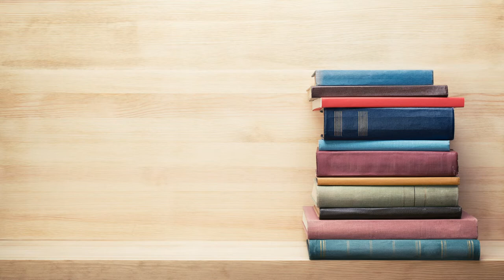Spring '22 Staff Picks | Rachel Mann presents 3 Books in 3 Minutes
Rachel Mann presents JOAN IS OKAY by Weike Wang, BROWN GIRLS by Daphne Palasi Andreades, and CATCH HER WHEN SHE FALLS by Allison Buccola.